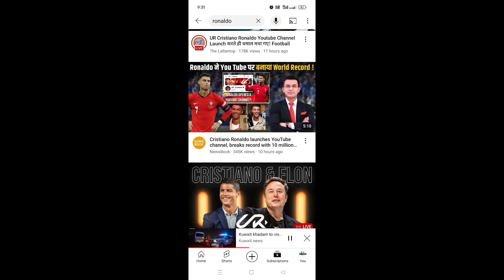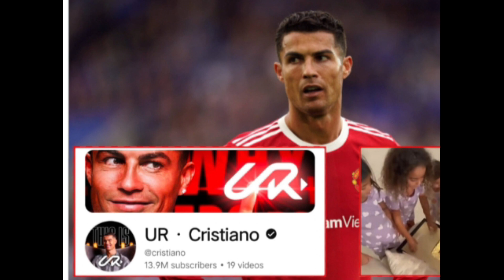Cristiano Ronaldo launches YouTube channel, breaks record with 10M, यूट्यूब पर रचा इतिहास रनाल्डो ने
About video
Online Paisa kamane ke liye is channel ko jarur join Karen

Disnews World

Kuwait khadim visa to work visa good update ministry of interior
Kuwait visa checking news
Kuwait illegal checking girftari civil ID visa latest update
Kuwait Visa bachelor building electricity cut breaking news
Kuwait checking girftari news
Kuwait family visa new rules
Kuwait khadim visa transfer new update
Disnews World
World News
Kuwait ministry campions residency violation news
Kuwait illegal experts latest update